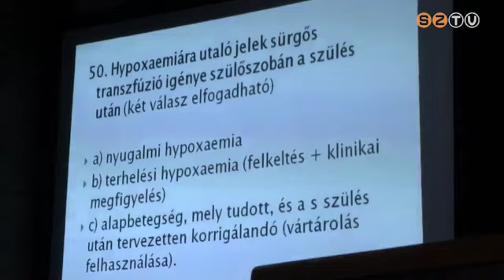Méheltávolító műtét élőben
Szülészet-nőgyógyászat témában tartottak továbbképzést szakorvosoknak a Markusovszky kórházban. Az előadások után élőben követhettek egy méheltávolító műtétet a résztvevők - az így bemutatott módszer már elérhető, de még nem mindenhol terjedt el.